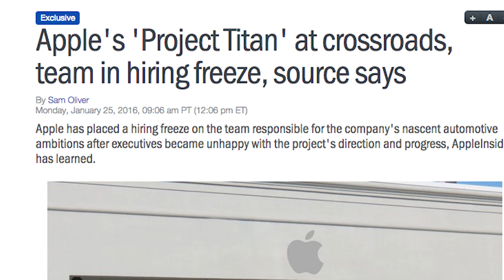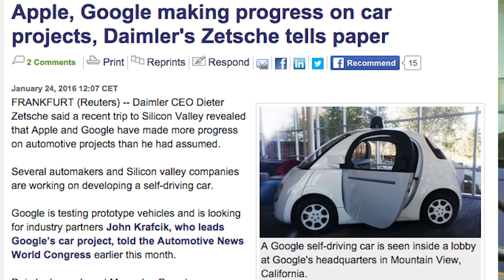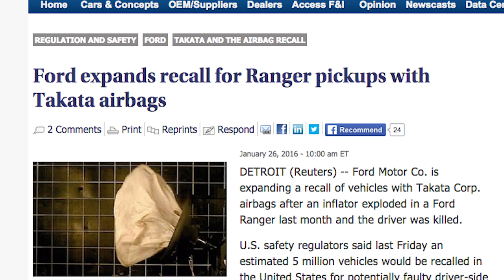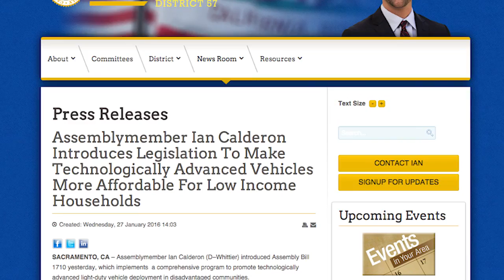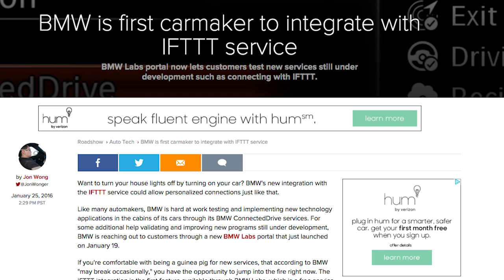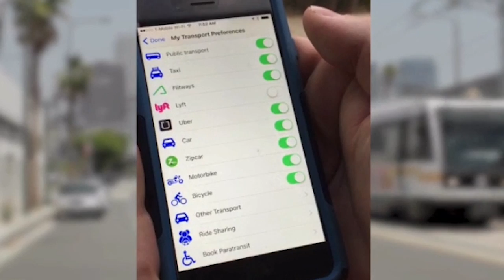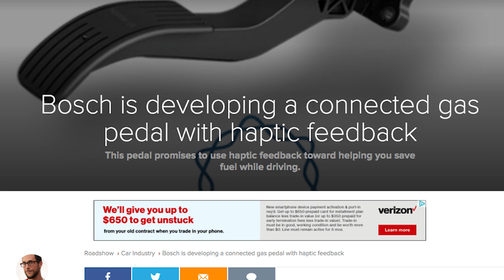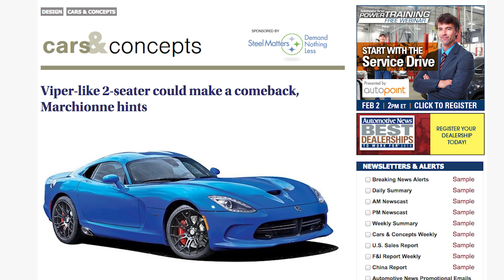Is Silicon Valley impressive or delusional as a carmaking hub? (AutoComplete Ep. 3)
We speculate with the best about Apple's car, find out where the *another* 5M deadly airbags are installed and get IFTTT in our BMW dashboard.